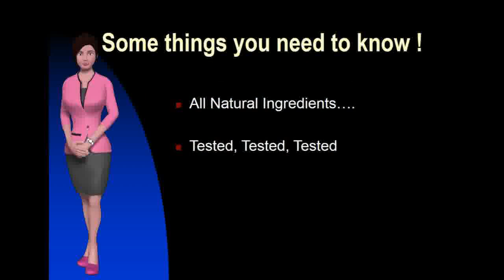Boost Brain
Jun 27, 2017 - While both of those ways of eating have been shown to have benefits for brain health, reducing the risk of cognitive decline from dementia and
ILSI Taiwan; ILSI-India; Latinoamérica (English). All; Events; Publications. Ageing Brain Registration Banner.
Nov 16,  - Unlike diets—in which you can see that you've lost either weight or inches—brain boosting is a tougher thing to track. Although there has been
The Ageing Brain, part of the Ageing Research at King's (ARK) multidisciplinary virtual research group at King's College London.
Brain Boost has been discontinued. Natural herbal therapy to support healthy mental function, and promote concentration and focus. 0 Reviews | Write Review.
Buy BRAIN-BOOST Natural Brain Function Support Supplement - Best Mental Alertness Nootropic to Enhance Memory, Focus Factor, Clarity & Energy /w Ginko
Jul 26, 2017 - Stem cells in the brain could be the key to extending life and slowing ageing. These cells — which are located in the hypothalamus, a region
Jul 12, 2017 - Fear of memory loss and dementia have sparked a trend for “brain training” apps which promise to boost your memory and reaction time.
Summary. Idioms, such as the Dutch "tegen de lamp lopen" (literally meaning “to walk against the lamp”, but figuratively “to get caught”), are complex
Recent brain stimulation research suggests that mild brain stimulation (ie. tDCS) when given during performance of a cognitive (memory) task in a single session
 to your brainpower? Several natural brain boosters are out there.  Several supplements are available that claim to boost your brain power. Do they work?
Jul 26, 2017 - The small bundle of neurons that appears to keep a tight rein on ageing is called the hypothalamus and is located at the base of the brain.
Learn about Effects of Aging on the Nervous System from the Home Version of the Merck Manuals.

Brain Fitness Elderly
Elderly Brain Problems
Boost Memory
Elderly Brain Development
Ageing of Brain
Elderly Brain
Do Vitamins Improve Brain Function
Elderly Brain Degeneration
Elderly Brain
Drugs Enhance Brain Function
Elderly Brain Changes
Ageing Brain Explained
Elderly Brain Activation
Brain Disorders of the Elderly
Boost Memory
Ageing Brain Explained
Ageing Brain Function
Ageing Brain Memory
Elderly Brain Problems
Elderly Brain Health
Ageing Brain Changes
Elderly Persons' Brain
Elderly Brain Development
Brain Pills
Elderly Brain Degeneration
Elderly Brain Health
Ageing Effects Brain
Enhance Brain Function
Elderly and Brain Function
Improve Brain Function
Elderly Brain Function
Elderly Brain Stimulation
The Elderly Brain
Brain in Elderly
Ageing Brain Changes
Think Clearly
Does Ginkgo Biloba Improve Brain Function
Ageing Brain
Brain Plasticity Elderly
Elderly Brain Stimulation
Ageing Brain
Brain Fitness Elderly
Brain Pills
Elderly Healthy Brain
Brain of Elderly
Ageing Effects Brain
Elderly Persons' Brain
Ageing of Brain
Elderly Healthy Brain
Elderly Brain Changes
Elderly Brain Function
Brain in Elderly
Ageing Brain Memory
Think Clearly
Elderly Brain Issues
Brain of Elderly
Brain Plasticity Elderly
The Elderly Brain
Elderly Brain Fog
Elderly Brain Activation
Elderly Brain Issues
Ageing Brain Function
Improve Brain Function
Elderly Brain Fog